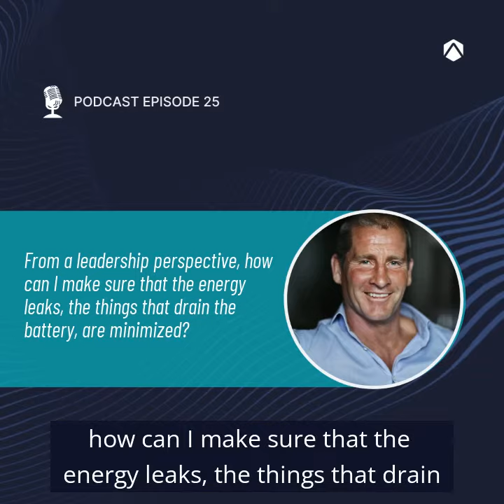E25. Dr. Phil Wagner and Stuart Lancaster - maintaining energy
🎙️ In this week’s episode, Stuart Lancaster, Head Coach of Racing 92 Rugby, joins Dr. Phil Wagner, Founder & CEO of Sparta Science, to discuss the art of coaching and the importance of understanding a team's DNA.

📱 Maintaining the team's well-being, like a battery on the phone, is key: "From a leadership perspective, how can I make sure that the energy leaks, the things that drain the battery, are minimized?” and conversely, “What is it that recharges our personal battery? That means that we go and come back in the morning close to 100% again.”

🎯 Identifying and mastering various facets of your role, while strategically allocating your time, is also crucial for success, as is an in-depth understanding of both the organization and its members.

🏉 Listen now for more wisdom and inspiration! 🎧